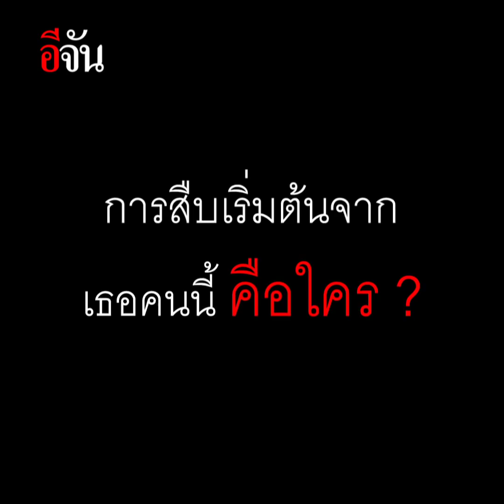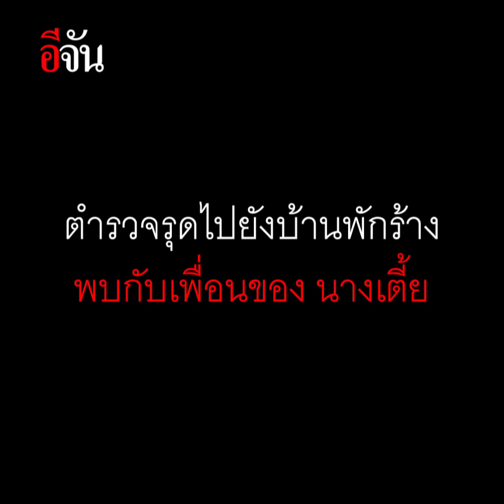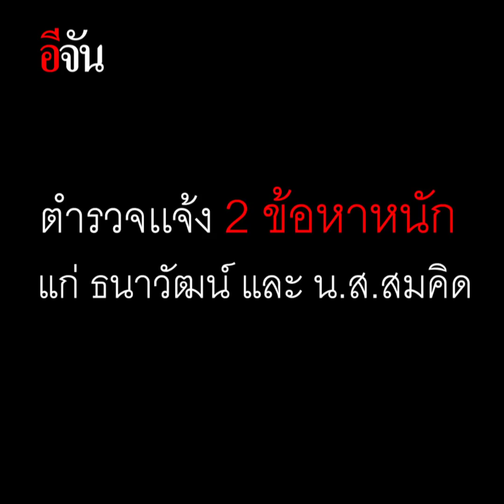ฆ่าเพื่อนรัก เพราะหวย 7 ใบ | อีจัน EJAN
ปลิดชีพเพื่อนรัก เพราะหวย 7 ใบ

สาวขายหวย ถูก 2 เพื่อนรักฆ่า เพราะคิดว่าเธอขโมยหวยไปขาย